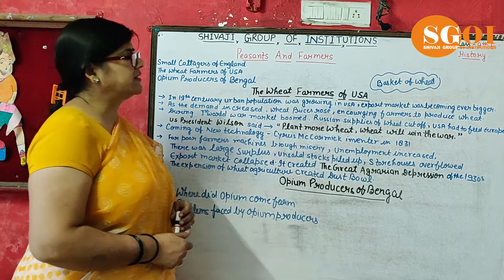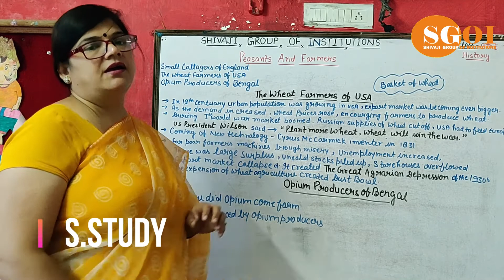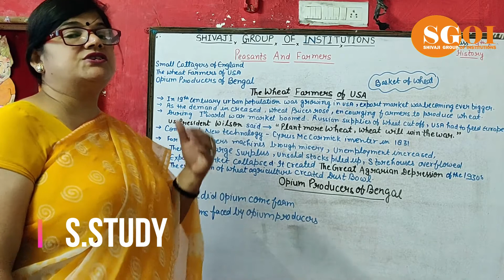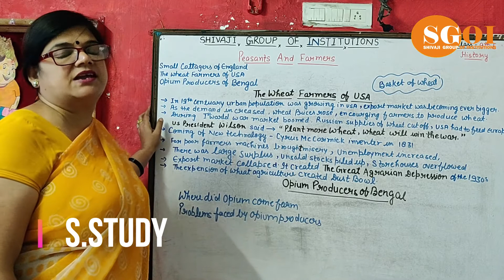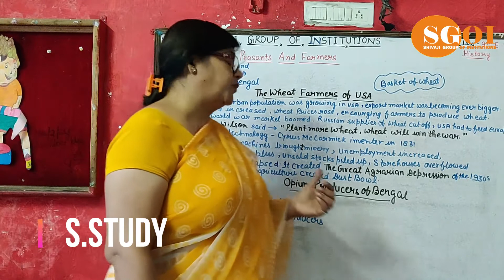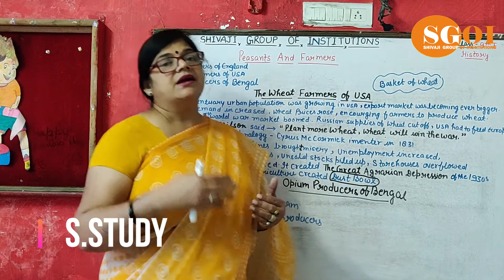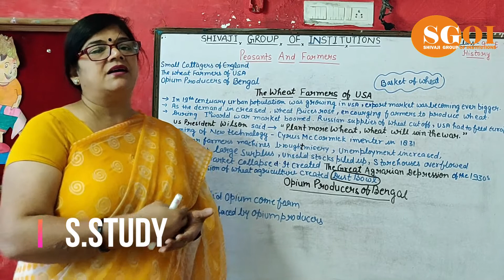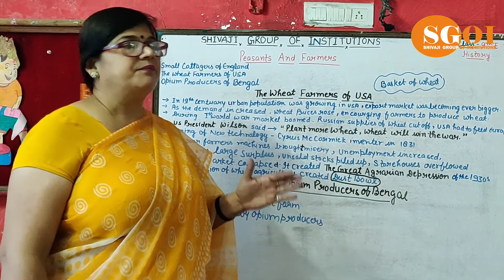SGOI CLASS 9 ENGLISH S STUDY 29 AUGUST 2020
SHIOVAJI GROUP OF INSTITUTIONS